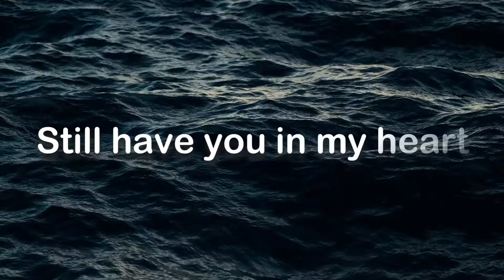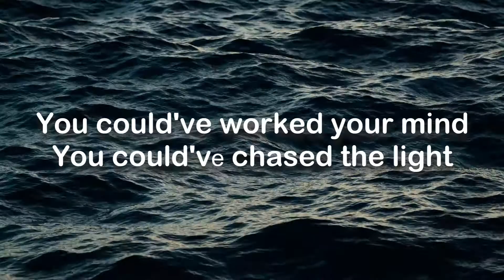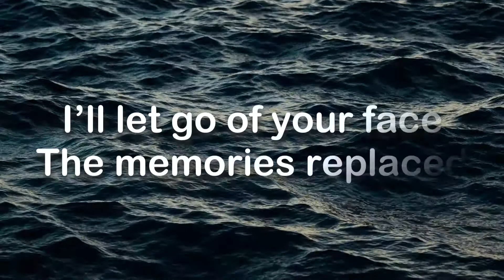Sophie Breton - Lifetime (Lyrics)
Lifetime Lyrics
I feel a little better in my hometown
Another shot of vodka please im so down
A million miles away
Can’t take you off my brain
I still can feel ya
I feel a little bitter fuck I’m so down

What happened to the days we were so good
We said we would survive should’ve knocked on wood
Still have you in my heart
Your head is fucking dark
Where did your love go?
What happened to the ring around your finger ?

You could've stayed a night
You could've kissed goodbye
But you chose forever
You could've worked your mind
You could'vе chased the light
But you’re a liar
I can't bеlieve i gave my whole to you
Betrayed me in my arms, what should we do?
You could've been mine
Nevermind I’ll heal
Heal in a lifetime (heal in a lifetime)

It’s gonna take me years to get through you
Damn it must feel so calm being in peace too
I’ll let go of your face
The memories replaced
The years will be so tough but i promise
I'll make it through

I can't believe i gave my whole to you